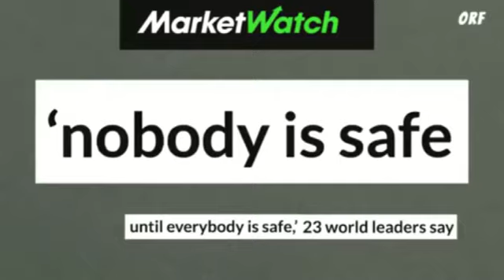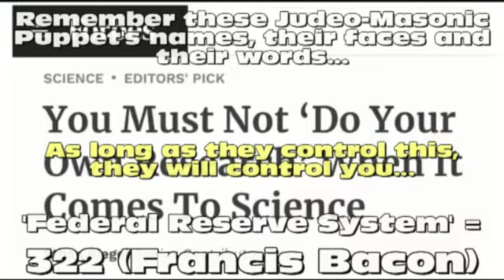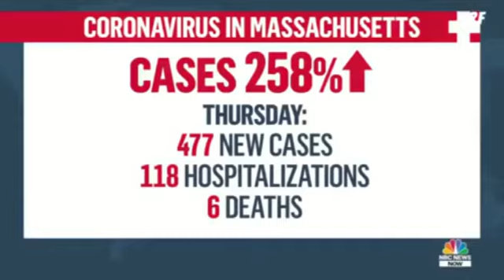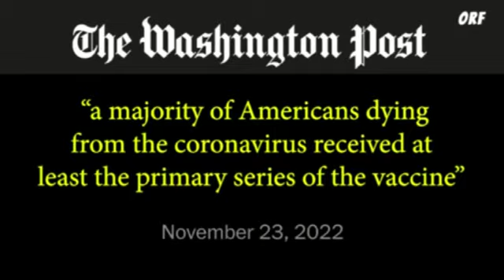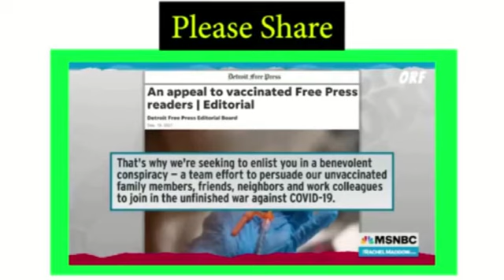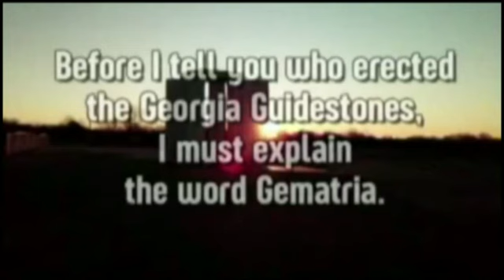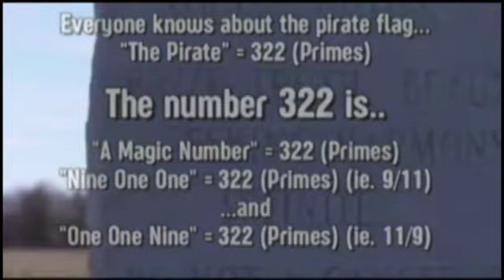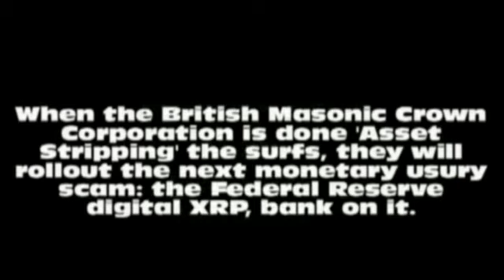Coronavirus Conspiracy = 911 (Primes)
You've got one chance to make the right decision, there is no afterlife. How do I know?

Well, God's Language of Gematria tells me so, 'No Afterlife' = 322 (Jewish) 666 (Sumerian). If YOU greenlighted this Selective Depopulation Global Genocide, wouldn't YOU fake your death too?